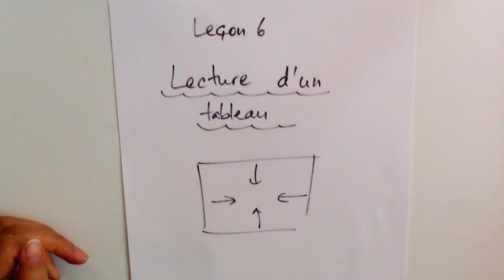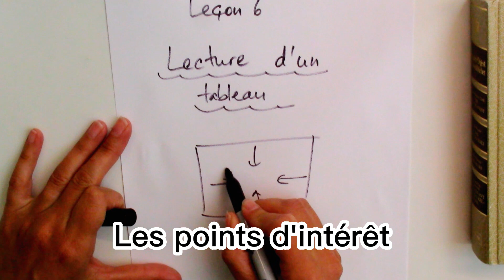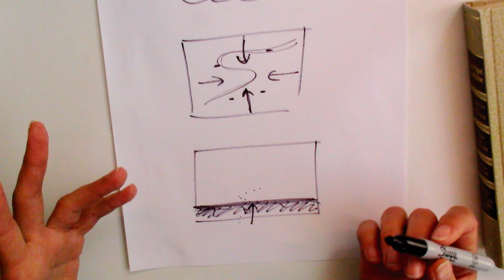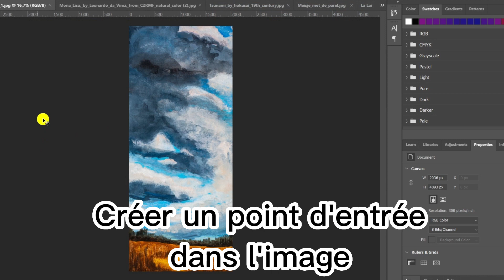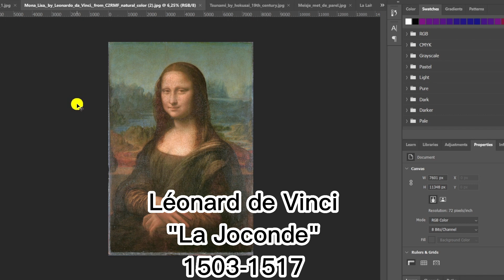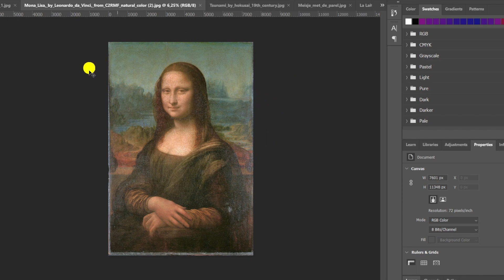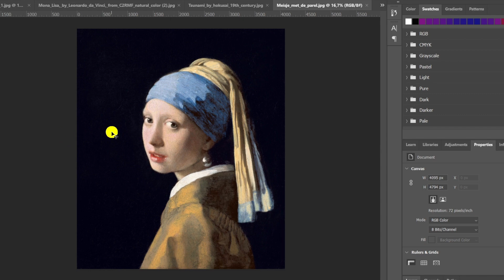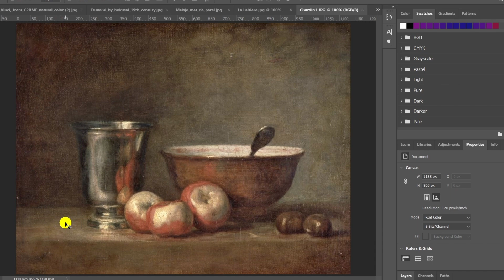Apprendre à peindre pour tous! Leçon 6 - Comment la direction de lecture change le sense du tableau.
Dans cette vidéo je partage un nouveau concept théorique fondamental - le sens / la direction de lecture d'un tableau, ainsi que les points d'entrée dans un tableau. Comprendre comment le spectateur va regarder votre tableau va vous permettre de creer des images avec plus d'impact. Je montre comment la direction de lecture  a été utilisée par les plus grands maîtres de la peinture. Au final, je vous invite à me suivre dans un autre exercice pratique de cette série de leçons, en finalisant notre image commencée dans les leçons précédentes.
Je vous invite à joindre le groupe "Apprendre à peindre pour tous" sur Facebook:

Téléchargez mon fascicule pour réussir votre tableau abstrait:

Téléchargez mon guide pratique pour peindre à partir de photos de référence:

Téléchargez mon guide pour améliorer vos images:

Voici la liste de materiel utilisé dans cette vidéo. Je ne recommande que des produits que j'ai testés moi-même.
(Lien rémunéré par Amazon - je touche une petite commission si vous choisissez de passer commande - et cela ne vous coûte rien en plus. Par avance merci !)
Roue de Couleur
CANSON Album 30 feuilles XL® AQUARELLE - spiralé petit côté - A4 300g/m² grain fin - Blanc:
tesa Ruban de Masquage Spécial COURBES:
Peinture Artina blanc titane:
Peinture jaune ocre:
Peinture bleu outremer:
Pinceaux nylon:
Stabilo Woody Lot de 18 crayons de couleur ronds: